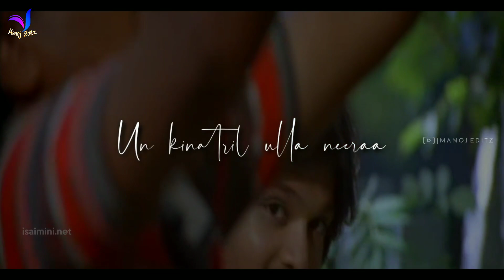Solladi Enthan Idhayam 🤩 Lovely Song 👌 Whatsapp Status Tamil Video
jai love whatsapp status tamil,
senior junior love whatsapp status tamil,
jack sparrow love whatsapp status tamil,
jeeva love whatsapp status tamil